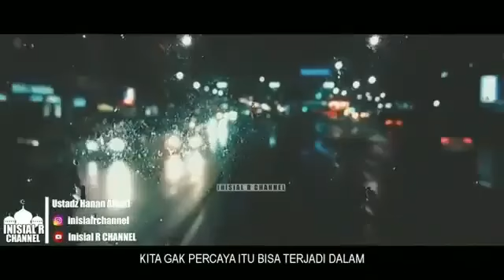KUN FAYAKUN | Ust. Hanan Attaki